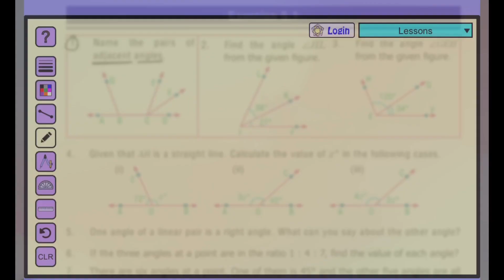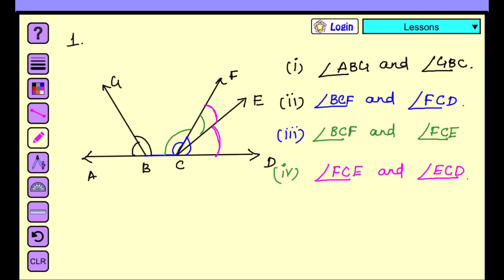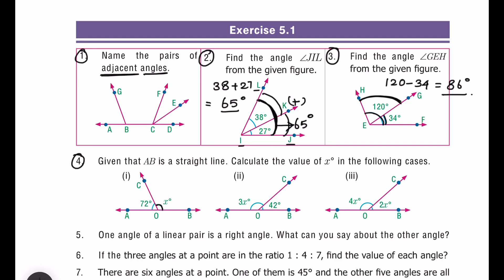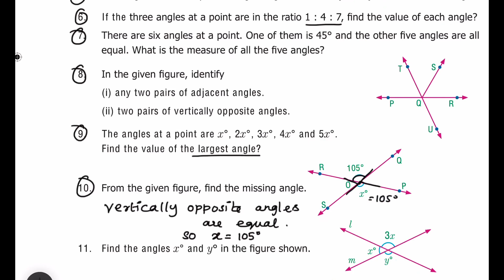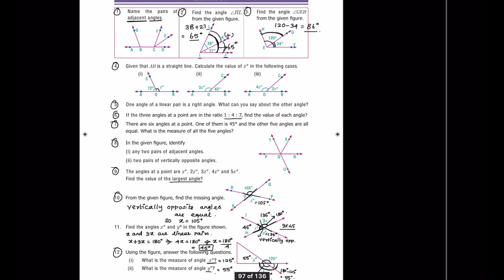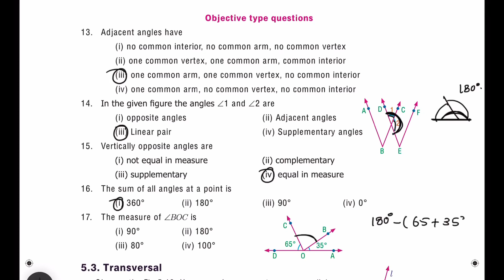7th std Maths Term 1 Geometry Exercise 5.1 in Tamil | 7th Maths Samacheer Kalvi Syllabus in Tamil